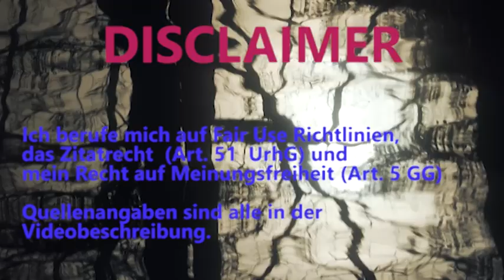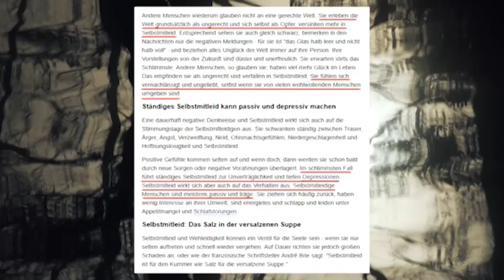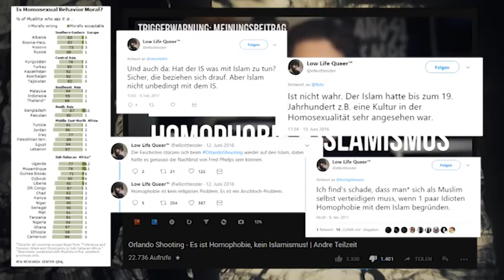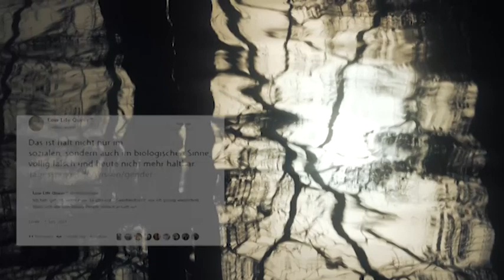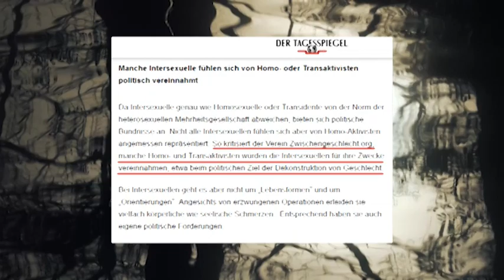André und das Selbstmitleid...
André aka Elliott gibt wieder einmal Weisheiten und Ratschläge zum Besten, an die er sich selbst nicht hält. Hier meine Meinung zu seinem realitätsfremden Geschwurbel...